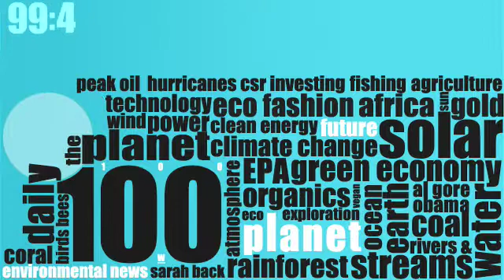Planet 100: This Week Recycled (12/4)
3 letters could spell trouble for climate negotiators in Copenhagen next week, icebergs drifting towards land, and  battery technology using two of nature's most abundant resources on this edition of  Planet 100 Recycled.